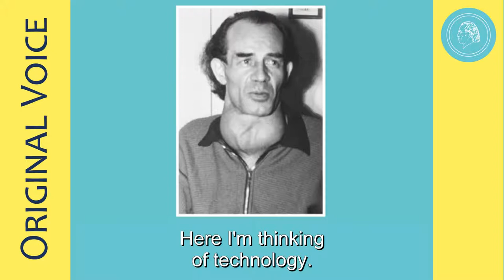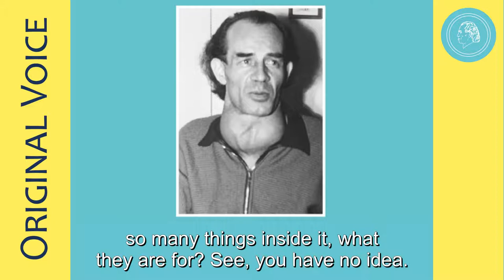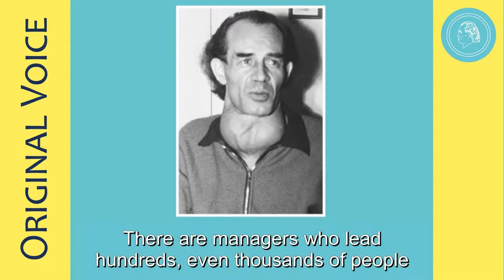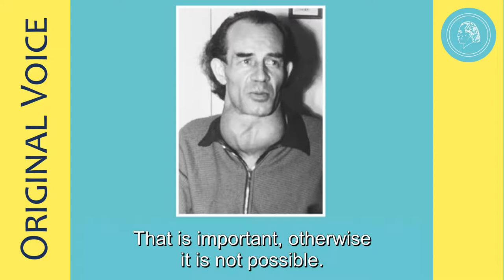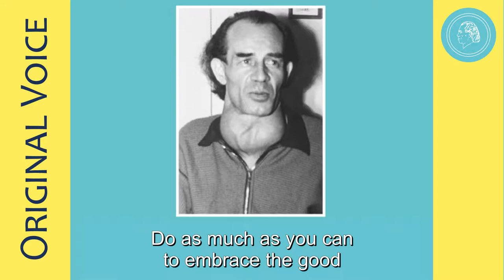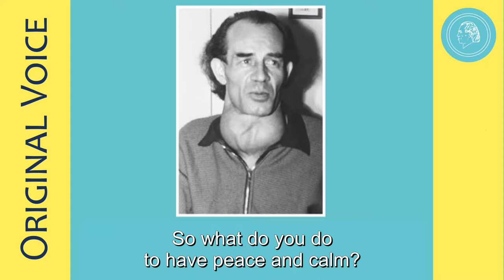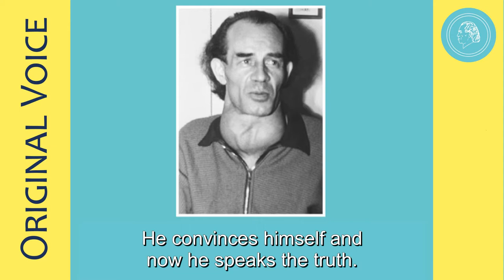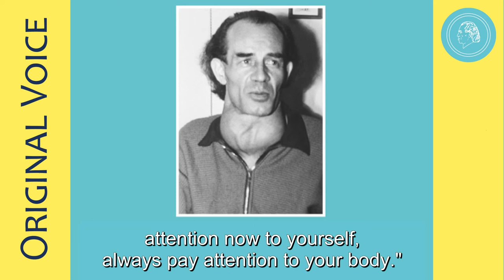Bruno Gröning – Lecture in Springe, October 4, 1958 – Part 4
In part 4 of this extensive lecture, Bruno Gröning also speaks about how everything human beings create lies on the spiritual path. Human beings take in a thought, wants follow the thought, move their bodies to action and create what they received as thought. In this way technical miracles are created, but the human being himself is a Divine miracle. As you can tune a radio to broadcast different stations, human beings can also tune into the broadcast of different stations. They can tune in to the Divine broadcast and take in when God sends them. But they can also tune in to the satanic, the evil broadcast and take that into their bodies. It depends on people's attitude.

Gradually, the Bruno Gröning Circle of Friends publishes Bruno Gröning's original lectures. Bruno Gröning held these lectures within the small circles of his communities and mostly in front of Christians. This is why he sometimes also spoke of Christ and pointed to him. Because today these lectures are translated into many different languages ​​and are made accessible to people of all religions, the Circle of Friends decided to leave out these rather short passages. The intention is to make the teaching of Bruno Gröning and help and healing on the spiritual path accessible to all people, regardless of religion. In order not to put up religious boundaries - according to Bruno Gröning's words:
"I don't ask about religion; I don't ask about the nation. It doesn't matter to which religion a person belongs. We cannot talk about one religious faith. We have to be more general, because they are all human beings; human beings, I always say, are Children of God." Bruno Gröning
You can listen to this statement during a radio interview in the YouTube clip "Bruno Gröning and religion". In the interview, Bruno Gröning's intention regarding religion becomes apparent.